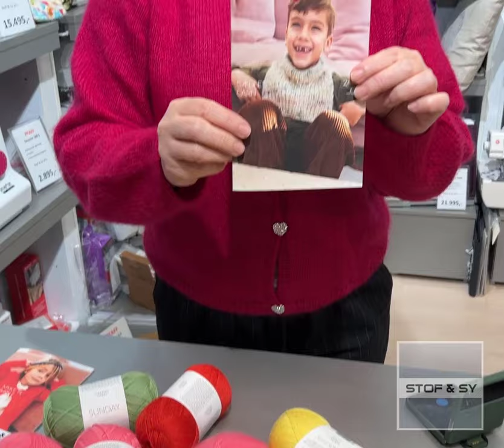Sandnes nyheder forår 2024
Kort fremvisning af nyheder fra Norske Sandnes garn i foråret 2024